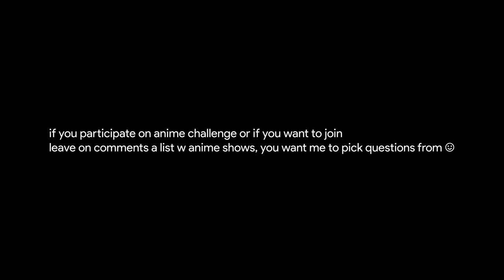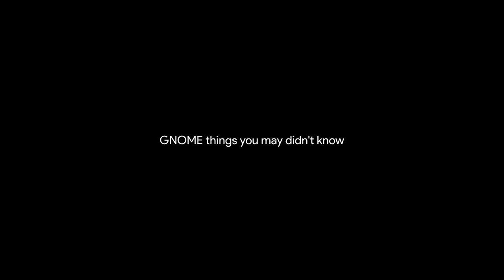[GNOME 3.32] Did you know PackageKit Monitor tool?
yeah you did! ..i'm just making excuses to upload quick anime challenges ..but the engine is open source :p

Song
Doki Doki Literature Club! :p